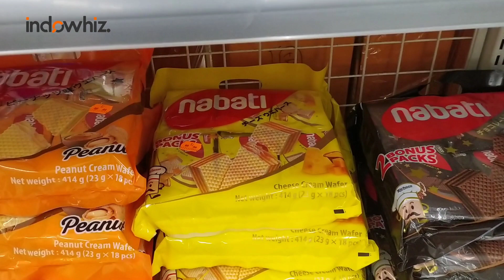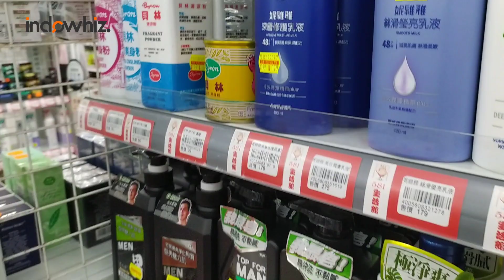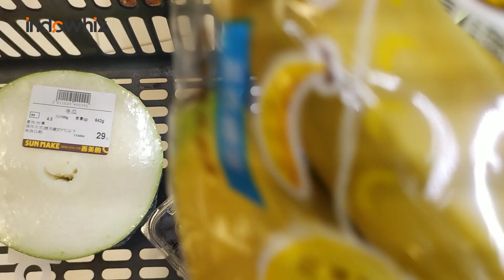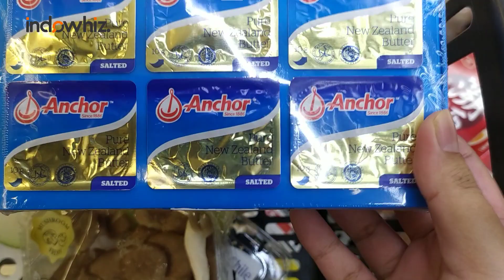Pergi Ke Taman, Beli Camilan dan Belanja Harian, A Day In Weekend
Pada akhir pekan kali ini, kami punya beberapa aktivitas. Di pagi hari kami pergi ke taman. Baby mulai senang bermain dan memegang rumput. Setelah itu kami mampir beli camilan. Lalu pada sorenya kami pergi belanja kebutuhan sehari-hari. Enjoy!

[Tonton dalam HD]
Aktifkan teks (CC)